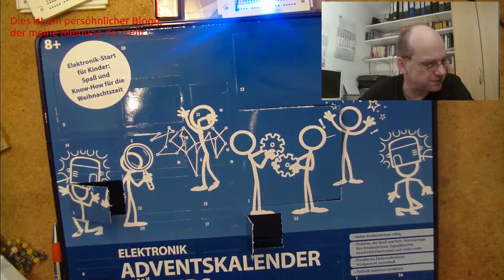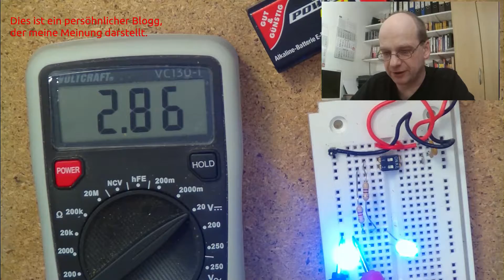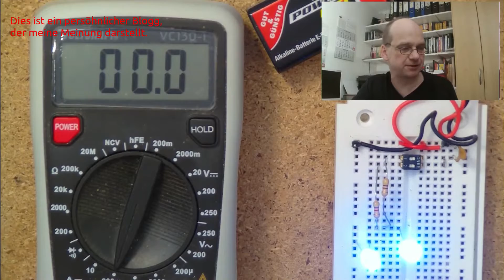Tag 4; Elektronik Adventskalender für Kinder 2016: Eine Lampe mit zwei LEDs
Aufbau der Schaltung vor laufender Kamera